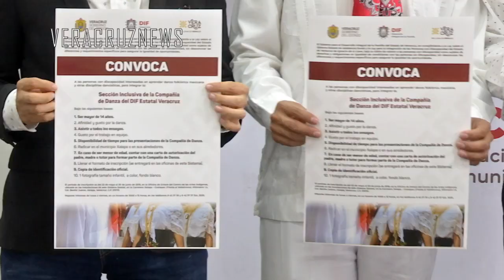Presenta DIF Convocatoria para conformar Compañía de Danza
*Está dirigido a personas con discapacidad interesadas en aprender esta disciplina
*”Se reitera el compromiso a la inclusión con perspectiva de derechos humanos”: Aguilera Tapia

Xalapa, Ver., 22 de mayo de 2019.- El Sistema para el Desarrollo Integral de la Familia (DIF) de Veracruz presentó la Convocatoria para la Conformación de la Sección Inclusiva de la Compañía de Danza de este organismo estatal, la cual promueve la participación de personas con discapacidad interesadas en aprender danza folclórica mexicana.

La directora del DIF Estatal, Verónica Aguilera Tapia, informó que, para desarrollar esta labor, la institución hará uso de recursos y áreas especializadas en el tema, además de apoyarse en los profesionales independientes que así se requieran.

Expresó que con la creación de esta compañía se reitera el compromiso por la inclusión y el acceso a los derechos culturales, focalizando acciones a favor de las personas con discapacidad desde una perspectiva de derechos humanos.

Los requisitos básicos para quienes estén interesadas o interesados en ser parte de esta compañía, son los siguientes:

Ser mayor de 14 años, disponibilidad de tiempo para ensayos y presentaciones, radicar en Xalapa o sus alrededores; en caso de ser menores de edad contar con una carta de autorización de la madre, padre o tutor, identificación oficial y una fotografía tamaño infantil a color.

Las inscripciones quedan abiertas a partir de este 22 de mayo y cerrarán el próximo 30 de junio, en las oficinas del DIF Estatal, de lunes a viernes en horario de 10:00 a 15:00 horas. Para mayores informes pueden comunicarse al número 8423730 y 8423737, extensión 3230.